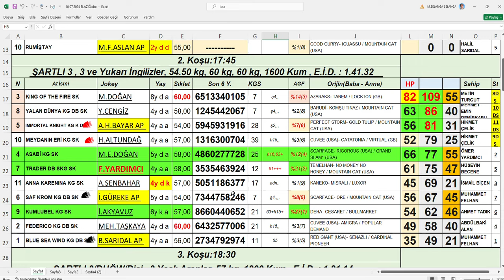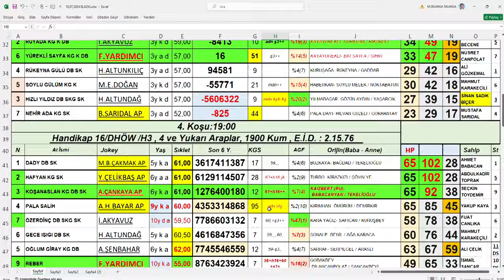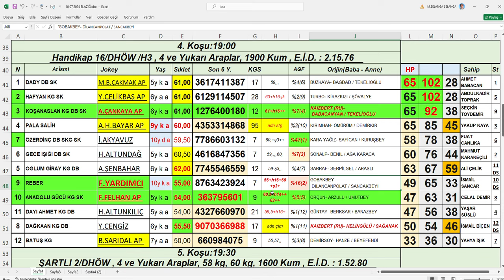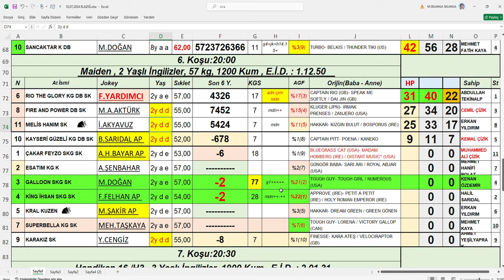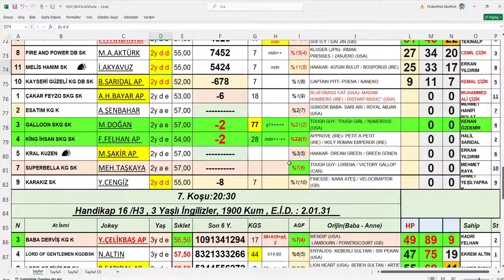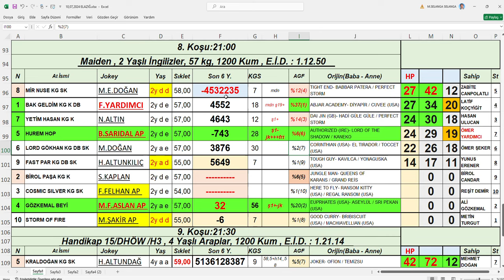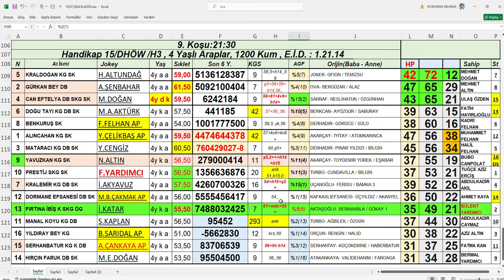10,07,2024 Elazığ At Yarışları Handikap Analiz Bülteni